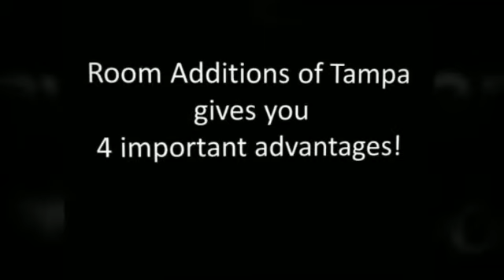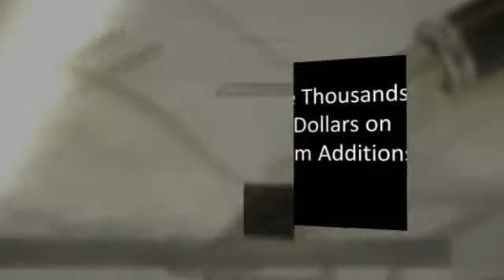Seminole: Room Additions | Home Improvements | Remodels | Renovations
or call Fl, Florida, Find big savings Design Build, remodeling, design build, kitchen remodeling, bathroom remodeling, decks, patios, room additions, commercial remodeling, garages, window replacement, new construction, Tampa, FL

Anona, Baskin, Bay Pines, Bayview, Belleair, Belleair Beach, Belleair Bluffs, Belleair Shores,
Boca Ciega, Clearwater, Clearwater Beach, Dunedin, Dunedin Isles, East Lake, Feather Sound,
Gandy, Gulfport, Harbor Bluffs, Indian Rocks Beach, Indian Shores, Kenneth City, Largo,